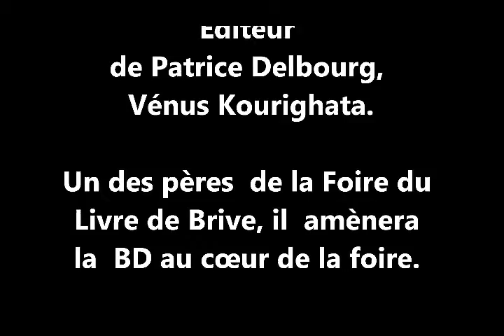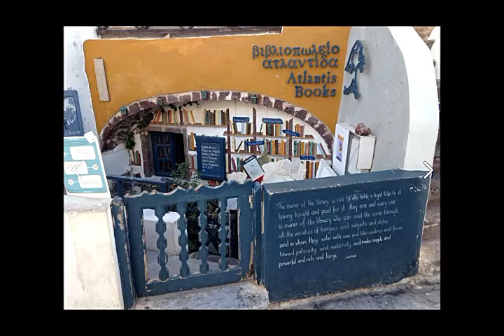OTÉ PIRATES "LE VENT DANS LES PAGES"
FRANÇOIS JANAUD fut professeur de philosophie, puis Libraire indépendant à Brive dans sa merveilleuse librairie « Le vent dans les pages »
François devint Éditeur , et excusez du peu, d’Ernest Pignon Ernest, Claude Duneton, Pierre Bergougnoux, Henri Cuéco, Jean Paul Chavant, Patrice Delbourg, Vénus Kourighata.
François était l'un des pères  fondateurs de la foire du livre de Brive, il  amènera la bande dessinée au cœur de la foire.
Il m’avait fait rencontrer Antoine Blondin, lors d’une soirée arrosée dont je ne garde hélas comme souvenir que celui d'un gigantesque mal au crâne.
François était mon ami, mon frère, je fus son témoin de mariage. J'ai écris le texte de cette chanson lors de sa disparition en 2013.
Le 6 Novembre 2015, jour d'ouverture de la foire du livre, une rue de Brive portera son nom. Ernest Pignon Ernest a su dans son croquis de François le restituer dans son humanité, et me faire monter une grosse boule d'émotion dans la gorge.
Didier Delezay auteur-interprète, leader d'Oté Pirates